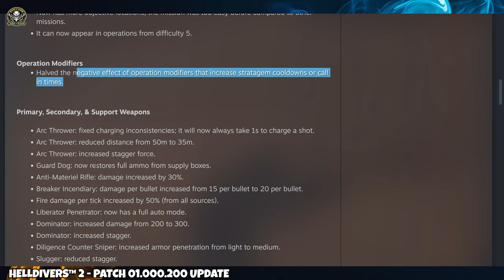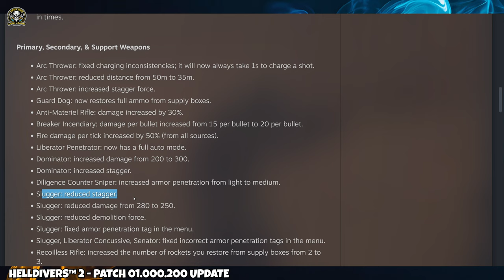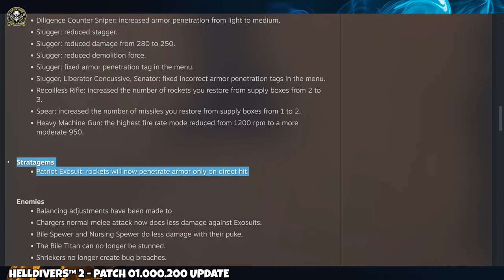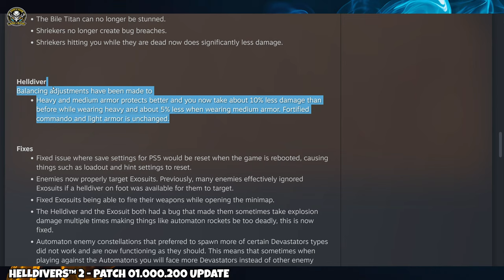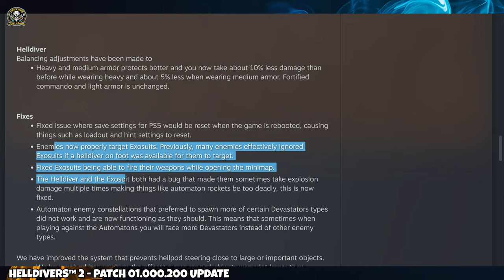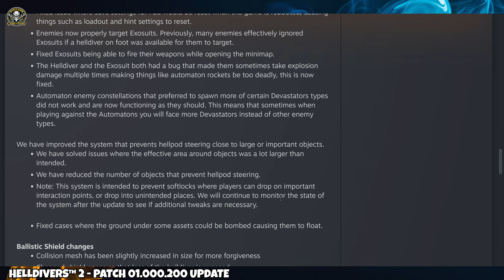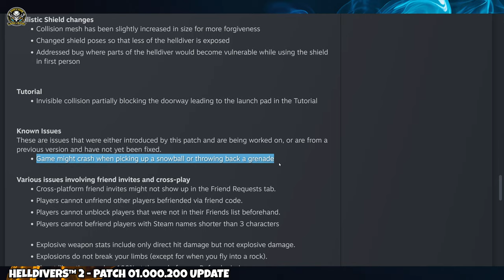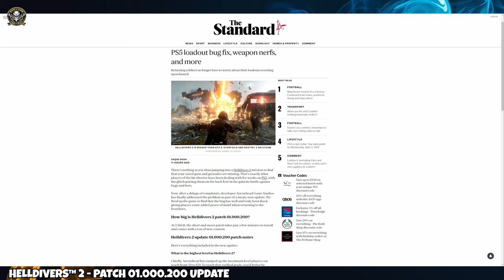Legendary Helldivers 2 Patch (01.000.200) The Future is Bright For Democracy !!!!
Information / Introduction:
Welcome to the latest update for Helldivers 2, Patch 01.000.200! In this legendary patch, we see an exciting glimpse into the future of democracy in the game. Join us as we explore the new features, improvements, and enhancements that this update brings to the table. From new weapons and gear to improved gameplay mechanics, the future is looking bright for Helldivers 2. Don't miss out on all the action and excitement - dive in now and experience the thrill of democracy in action!

The future of democracy awaits - are you ready to join the fight?